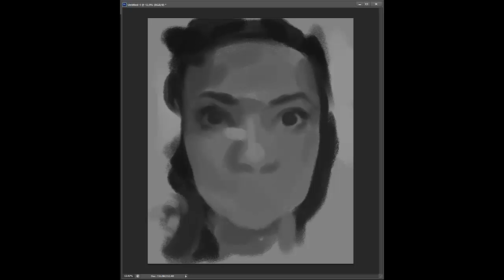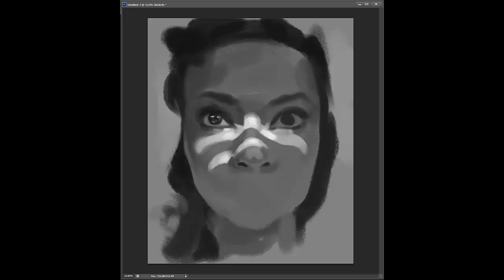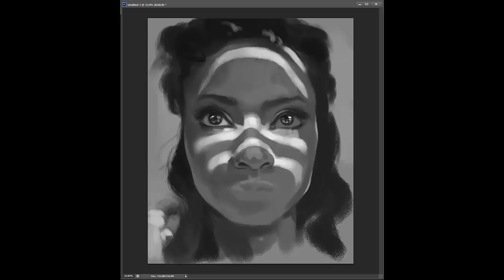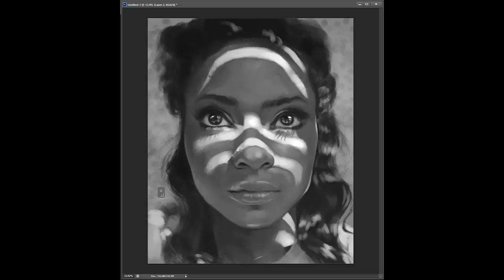Processo de estudo de valores e luz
Processo dessa pintura digital. Um estudo de valores e luz que fiz.